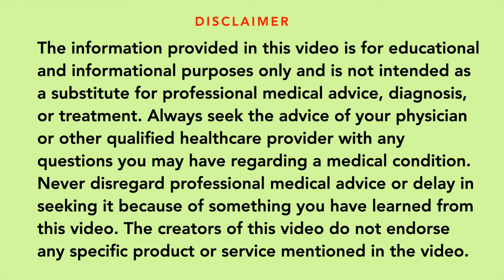आम्लपित्तासाठी (अ‍ॅसिडीटी) घरगुती उपचार | Home remedies for acidity | GERD & LPR acid reflux disease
व्हिटॅमिन बी १२ म्हणजे काय ? कमतरतेची कारणं, लक्षणं घरगुती उपाय संपूर्ण माहिती | All about Vit B12